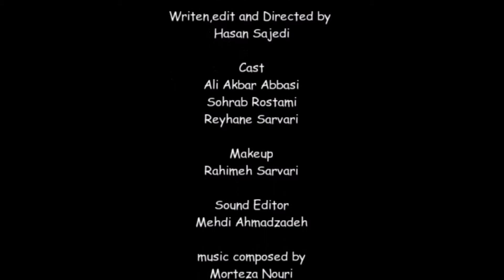كورته‌ فیلمی گرێ